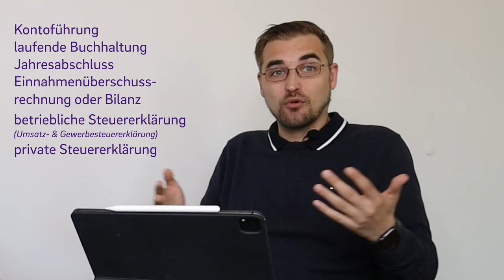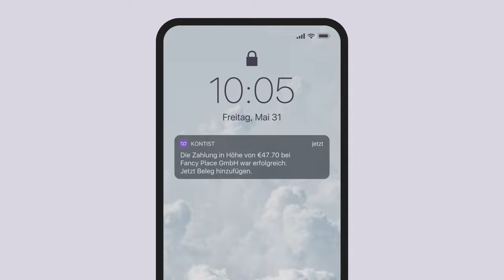Buchhaltung selber machen | DIGITAL & EINFACH | Kontist Steuerberatung trifft auf Steuern mit Kopf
▬ Mehr Informationen ▬▬▬▬▬▬▬▬▬▬▬▬▬▬▬▬

Die Steuer ist mal wieder fällig. Doch mit "Ich mach mal eben die Steuer." ist es leider nicht getan. Dazu gehören nämlich noch viele weitere kleine Aufgaben. Welche das sind und wie du das alles am besten im Blick behältst, erfährst du in diesem Video.

▬ Empfehlungen ▬▬▬▬▬▬▬▬▬▬▬▬▬▬▬▬

▬ Timestamps ▬▬▬▬▬▬▬▬▬▬▬▬▬▬▬

0:00 - Intro
0:58 - Welche Arbeitsschritte gibt es?
1:26 - Kontoführung
1:58 - Darauf musst du bei deinen Tools achten
2:20 - Rechnungstool
3:40 - Buchhaltungstool ohne EÜR?
5:19 - Welche Tools sollte ich nutzen? - Kontist
5:37 - Welche Tools sollte ich nutzen? - Lexoffice
7:33 - Welche Tools sollte ich nutzen? - smartsteuer
9:25 - unterschiedliche Dienstleister?
11:35 - Das volle Paket mit der Kontist Steuerberatung?
13:24 - Outro